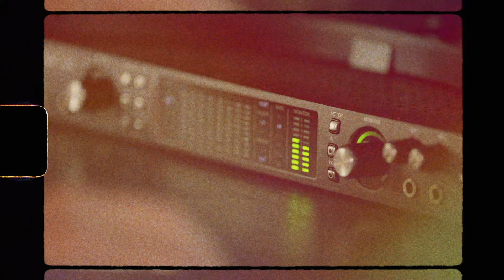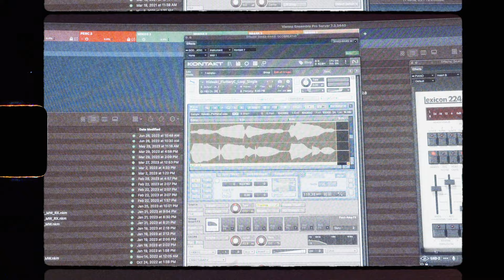Ryan Lott - The Greatest Hits (The Big Score)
In this episode of The Big Score, Ryan Lott takes us through his journey from despising piano lessons to scoring major films like "The Greatest Hits" and collaborating with directors like Ned Benson. He reveals that writing music for dance opened doors to scoring for film. He delves into his unique approach to crafting captivating musical textures, fusing traditional themes with avant-garde soundscapes, like vinyl crackles and ethereal strings, to create a sonic world to support the protagonist's metaphysical experiences through music.

Music video by Ryan Lott performing The Greatest Hits (The Big Score).